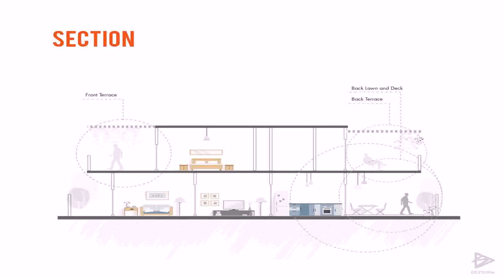5 Marla House Plan In Autocad File - Gif Maker DaddyGif.com (see description)